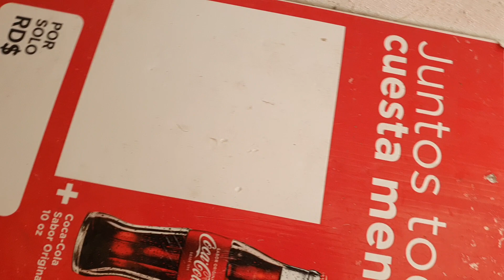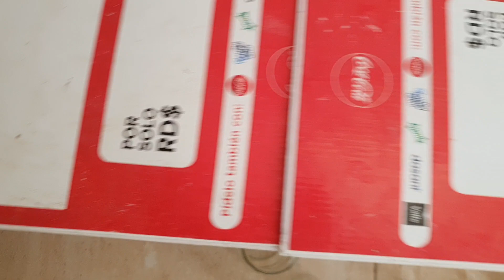Reproducción de peces bettas.